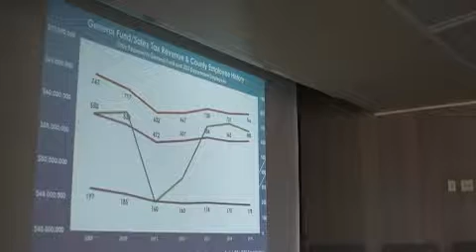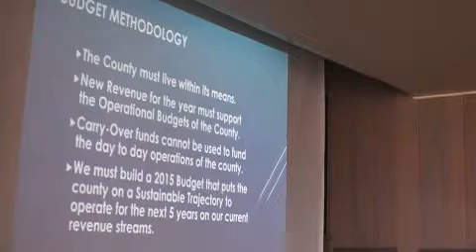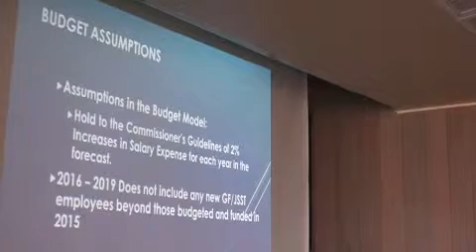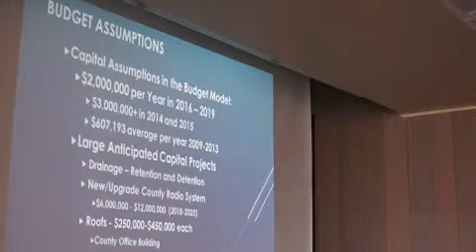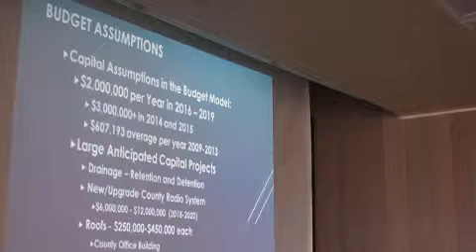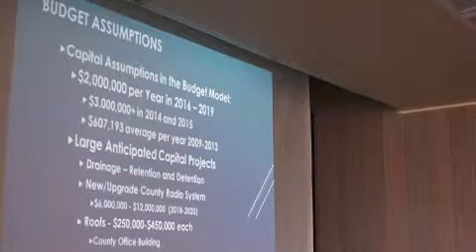2015 STARK CO BUDGET NICHOLS COUNTY MORE ON CONSERVATIVE ASSUMPTIONS